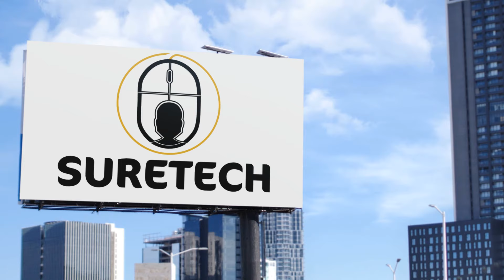google ads management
Find out why so many small businesses are ditching their PPC agency for the #1 Google Ads Management✅Campaigns that Convert Clicks to Customers✅